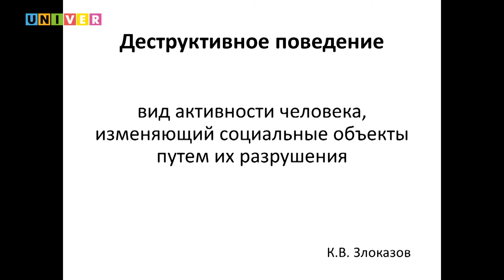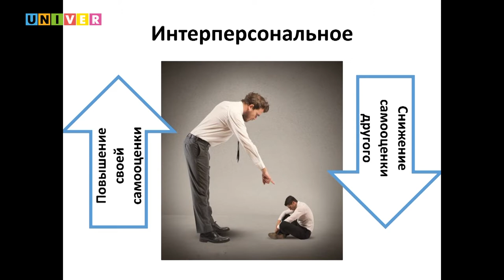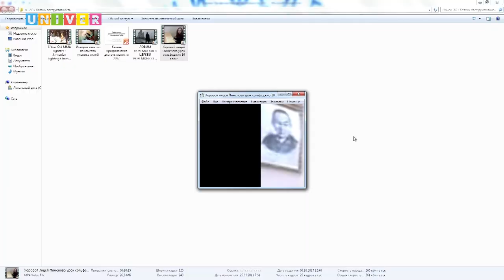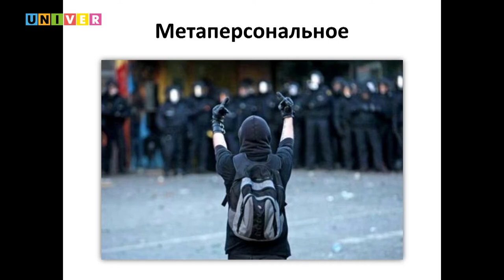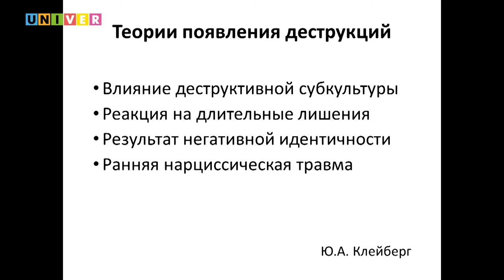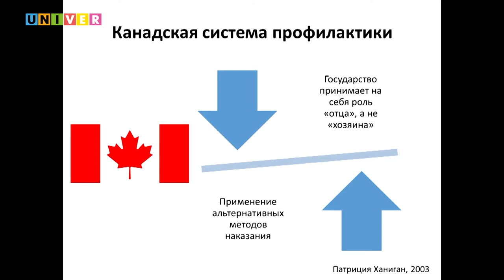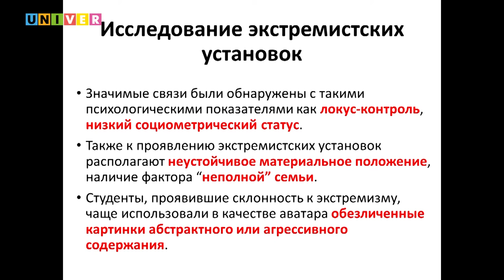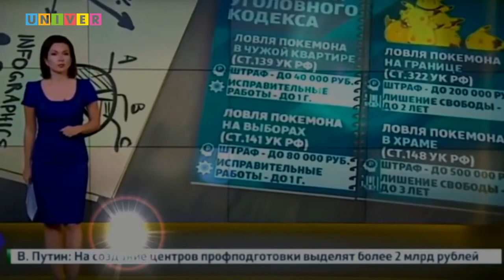Профилактика деструктивного поведения в молодежной среде. Лекция Р.Муслумова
Лекция канд. психол. наук Рустама Муслумов (Уральский федеральный университет) в рамках Всероссийского психологического форума состоявшегося на базе Казанского федерального университета с 5 по 7 октября 2017 года.